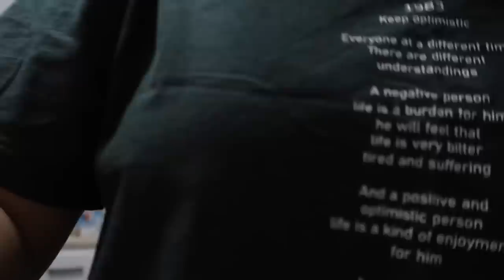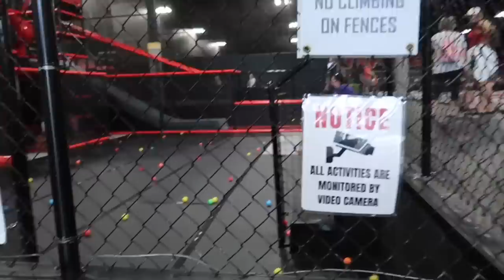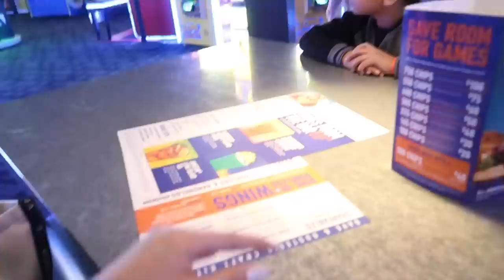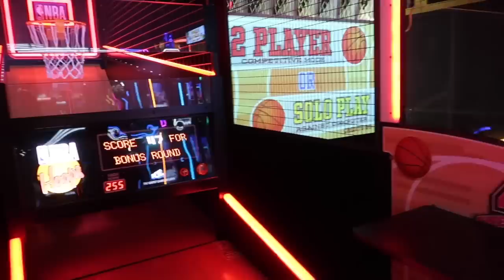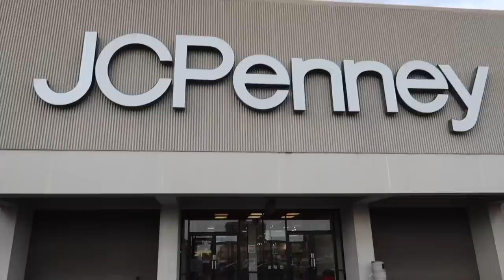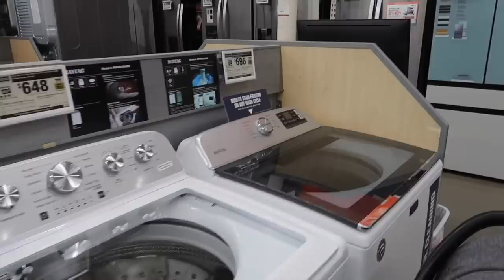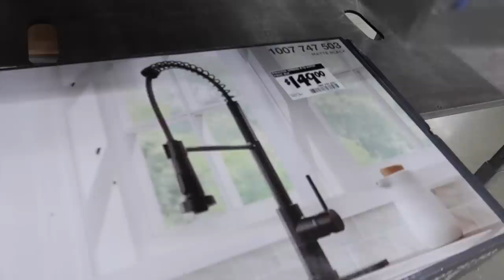COMPRANDO MATERIAL PARA REMODELACIONES! 😍 PISO HERMOSO PARA NUESTRA CASA! 🏠